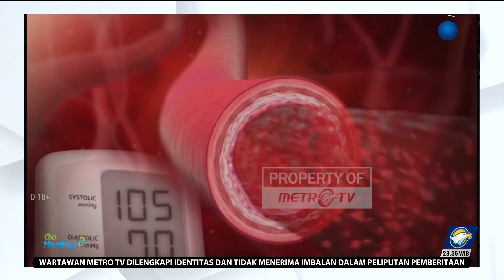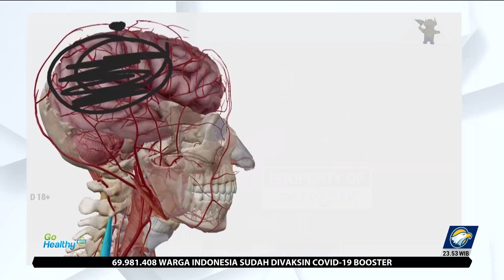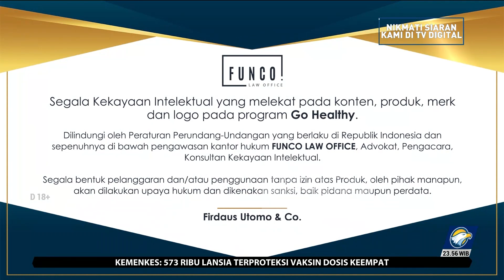Go Healthy - Hindari Komplikasi, Hidup Tua Berkualitas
MetroTV, Dua bintang tamu pak Max Sumilat dan Pak Suyitno, mereka mempunyai masalah hipertensi, tensi darah tinggi, mengalami keluhan susah tidur, mudah lelah dan terkena serangan stroke.